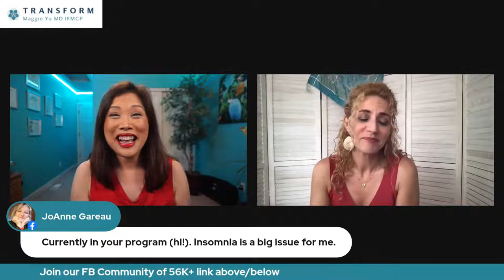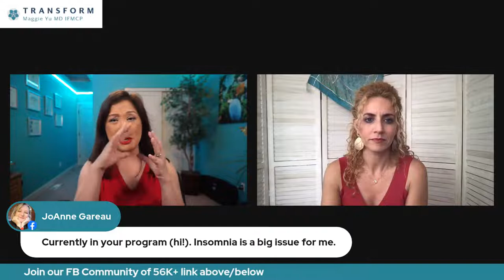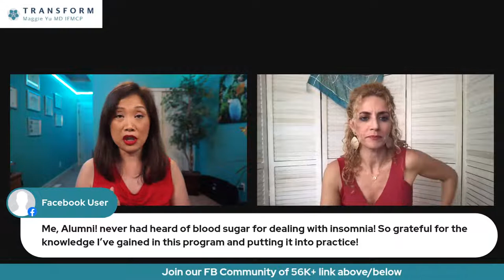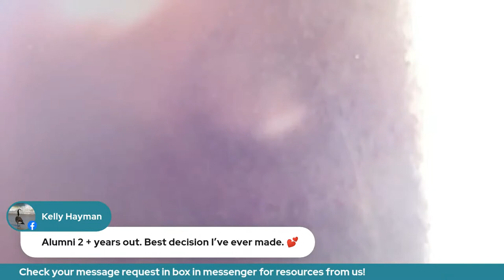Nutritional Truth Bomb! The Real Reason You're Not Sleeping at Night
Why can't you sleep? Why can't you stay asleep?  What's causing it?

How do you fix it?  We're going to reveal the biggest truth bomb we've learned working with thousands of clients in Transform.

Hear from Allie, the functional nutritionist at Transform, and find out what's shocked her the most.

What is the biggest shocker for our clients when they work with Allie?

Why many of them can sleep within just a few days.  Find out the secrets.  Hear about the real-life case examples.  And best of all, learn how to fix it.

0:00 - Intro
1:27 - Introduction to the topic - why you can’t sleep
2:02 - Nutritionist Allison Samon joins the discussion
2:24 - About Alli and her role in the Transform program
5:00 - Struggles with insomnia
7:20 - Blood sugar mastery
9:39 - The difference between a functional and regular nutritionist
11:48 - Food sensitivities and digestion
12:50 - The importance of a bio-individual approach
13:47 - “Typical client” Brooke joins the discussion
14:32 - Brooke’s experience - what a “typical client” looks like
19:00 - Forgetting about fiber is a mistake
21:14 - What Brooke learned from Dr. Maggie IFMCP
22:20 - What Brooke learned from Alli - Functional Nutritionist
23:54 - Brooke’s protein before bed
25:44 - Alli’s hot tip for good sleep
28:30 - Cortisol and blood sugar
33:50 - Brooke’s results in our Transform Autoimmune Program
36:58 - Insomnia’s effect on sex and libido
38:11 - The difference when working with a functional nutritionist
48:23 - Final thoughts

Discover food freedom with our Food Mapping System!

Want to discuss how it fits your needs? Connect with our team by booking a call

*This content is strictly the opinion of Dr. Maggie Yu, and is for informational and educational purposes only. It is not intended to provide medical advice or to take the place of medical advice or treatment from a personal physician. All viewers of this content are advised to consult their doctors or qualified health professionals regarding specific health questions. Neither Dr. Maggie Yu nor the publisher of this content takes responsibility for possible health consequences of any person or persons reading or following the information in this educational content. All viewers of this content, especially those taking prescription or over-the-counter medications, should consult their physicians before beginning any nutrition, supplement or lifestyle program.